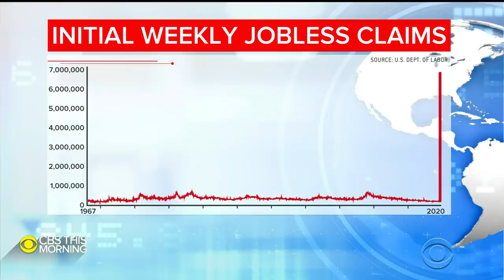Gary Cohn on the "worst thing" that could come from reopening economy too quickly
Gary Cohn, President Trump's former chief economic adviser, joins "CBS This Morning" to talk about the economic impact of the coronavirus pandemic for our series Financial Fallout. Cohn was president and COO of Goldman Sachs during the last recession, and says we need to "take our clues" from the way COVID-19 is spreading in order to safely and cautiously reopen the economy.